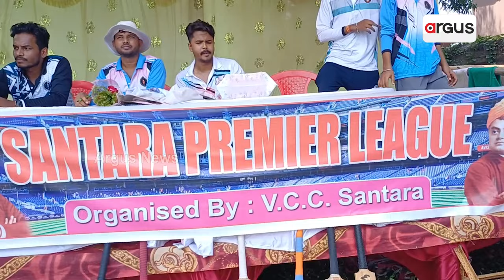ବ୍ୟାସନଗର ସ୍ଥିତ ସନ୍ତରା ଖେଳ ପଡିଆରେ 11ତମ ସନ୍ତରା ପ୍ରିମିୟର ଲିଗ ଉଦଘାଟିତ l